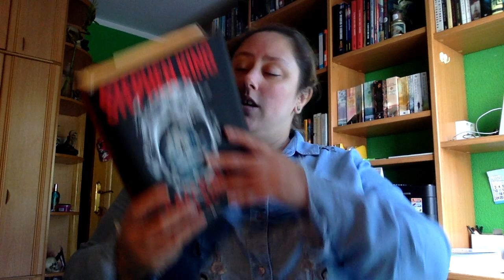Review El bazar de los malos sueños de Stephen King